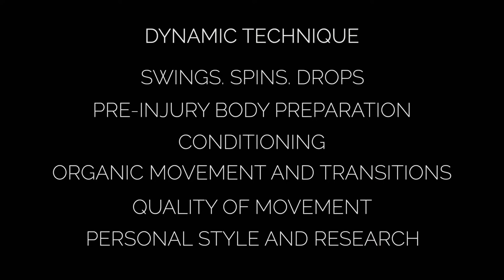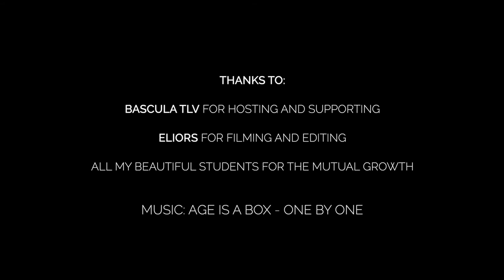Aerial Hoop Workshop with Jennifer Cohen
This is an open invitation to share my knowledge and experience with you,
The workshop focuses on the following topics:
-Dynamic Technique
- Swings. Spins.  Drops.
- Pre injury body preparation
- Conditioning
- Organic movement and transitions.
- Quality of movement.

Video amazing team
Filming & editing: Daniel Elior and Katerina Savina.
Hosting: Bascula TLV
Special Thanks to all my beautiful and brave students